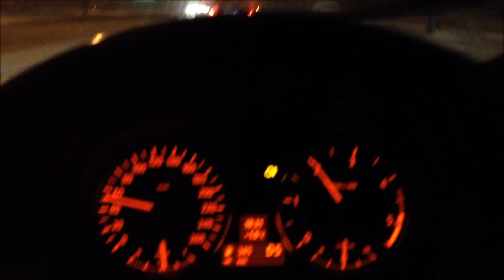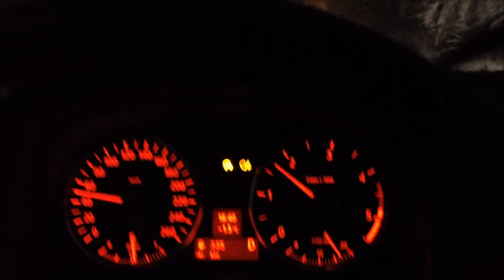Winter after-work drive